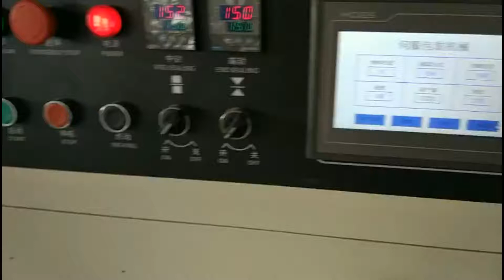Gloves packaging machine,Gloves pillow packaging machine ,Gloves flow wrapping machine